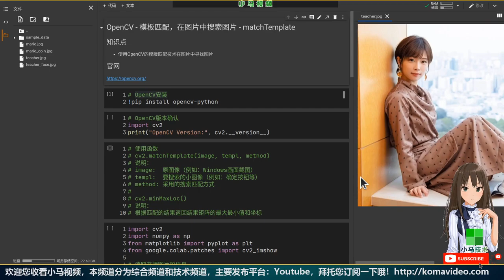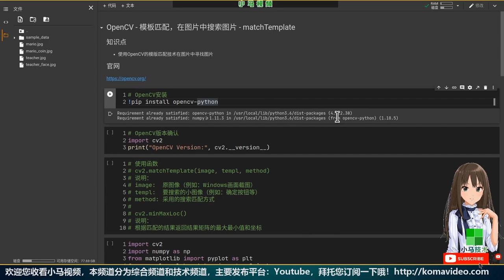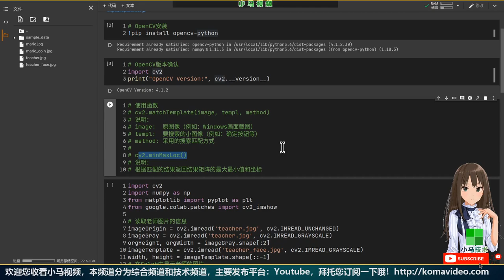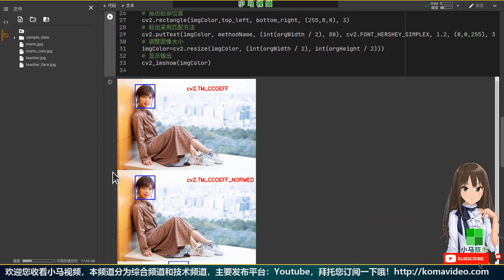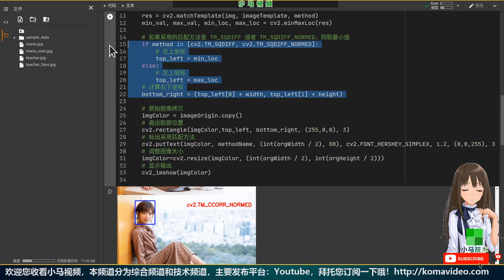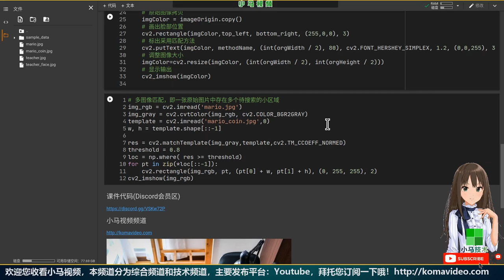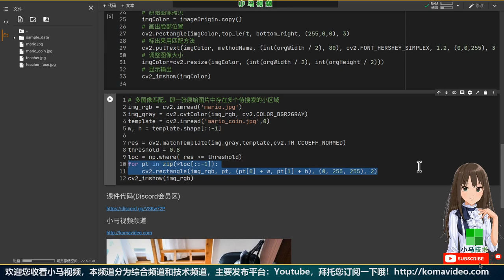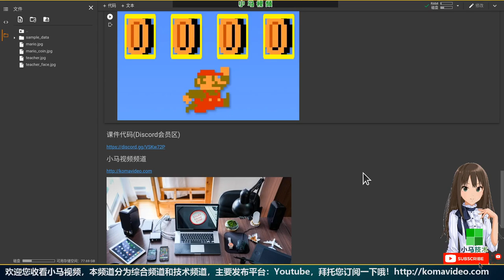【Python】OpenCV - 模板匹配，在图片中搜索图片 - matchTemplate